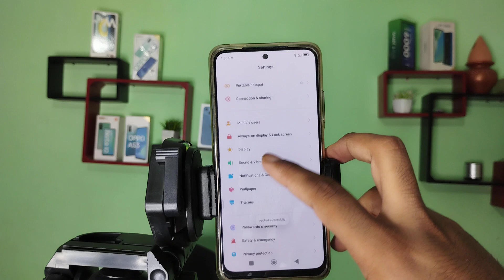Redmi 9 Pro 5G change alarm sound, how to change alarm sound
alarm sound change kaise kare
alarm sound change samsung galaxy
how to change alarm sound on android
how to change alarm sound on samsung
Redmi 9 Pro 5G hiden featurs settings